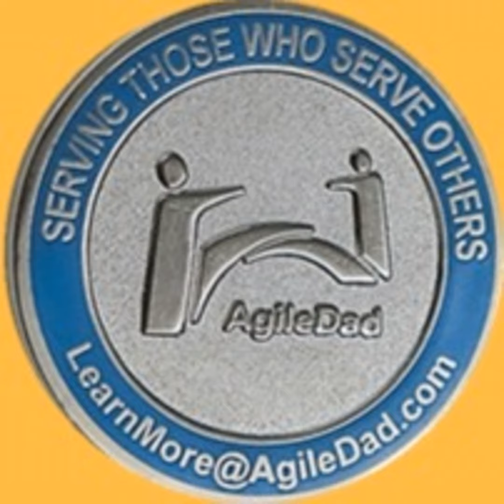Are You a Cracked Vessel? If So, Line The Path With Flowers...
Once upon a time, in a small village nestled among rolling hills, there lived a water bearer. Every day, he would walk to the nearby stream, carrying two large pots tied to a pole that rested upon his shoulders. One pot was perfect, without a flaw, while the other had a deep crack running along its side.

As the water bearer made his way from the stream to his master's house, the perfect pot would hold its water securely, delivering a full portion every time. It felt proud of its accomplishment, fulfilling its purpose with perfection. But the cracked pot felt ashamed and burdened by its flaw. No matter how much water the water bearer poured into it, it leaked along the way, leaving a trail of water droplets behind.

One day, as they reached the master's house, the cracked pot could no longer bear its imperfection and whispered softly to the water bearer, "I'm sorry for my flaw. I'm ashamed that I can't do my job properly. I'm wasting your efforts and leaving a mess behind."

The water bearer smiled warmly and replied, "My dear cracked pot, do not be troubled. Look around you." The pot raised its gaze and noticed a path adorned with vibrant flowers, blooming in a colorful array.

The pot was puzzled and asked, "But how is this possible? I have been leaking water along the way."

The water bearer gently explained, "You see, I have known about your crack for a long time. Instead of letting it discourage me, I planted flower seeds along your side of the path. Every day, as we walked back, you watered them with the droplets that leaked from you. Without your cracks, these flowers wouldn't have blossomed so beautifully."

The cracked pot was filled with awe and wonder. It realized that its flaw had unknowingly brought beauty into the world. It no longer felt ashamed but embraced its uniqueness. From that moment on, it took pride in its imperfection, understanding that it had a purpose and could bring joy to others.

As time went on, the cracked pot and the water bearer continued their daily journey. The pot no longer saw itself as broken but as a vessel that nurtured life. It no longer compared itself to the perfect pot, for it had found its own purpose, its own way of making a difference.

The village people marveled at the stunning flowers that lined the path, unaware of the pot's role in their creation. The cracked pot learned that it wasn't defined by its flaw, but by the beauty it had unknowingly helped cultivate.

And so, the parable of the cracked pot teaches us a profound lesson. It reminds us that even our perceived flaws and weaknesses can have unexpected beauty and bring joy to others. Our imperfections, like the pot's crack, can make us unique and provide opportunities for growth and positive impact. We need only embrace our true selves, for within our flaws lie the seeds of beauty waiting to bloom.